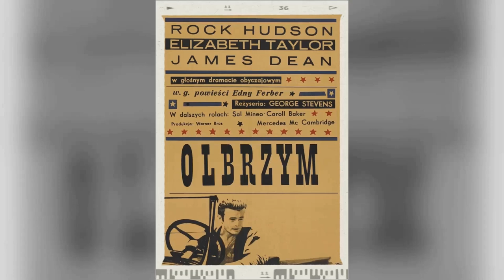Have You Avoided Land of the Giants TV Series? A Tragic Movie You Didn't Know You Were Missing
Gary Conway as Capt. Steve Burton
Don Matheson as Mark Wilson
Stefan Arngrim as Barry Lockridge
Don Marshall as Dan Erickson
Deanna Lund as Valerie Scott
Heather Young as Betty Hamilton
Kurt Kasznar as Alexander B. Fitzhugh
Kevin Hagen as Insp. Dobbs Kobick
Erik L. Nelson as SID Man
Steven Marlo as Cop
Michael Quinn as Gateman
Ted Jordan as Museum Policeman
Paul Fix as Dr. Brule
Jack Albertson as Inidu
Cliff Osmond as Grotius
Warren Stevens as Capt. Ashim
Joseph Ruskin as Carlos
Leonard Stone as Dr. Kraal
William Bramley as 1st Giant
Paul Trinka as Giant Guard #1
Sandra Giles as Dr. Greta Gault
Willard Sage as Hook
Douglas Bank as Giant Scientist
Sheila Allen as Miss Collier
Miriam Schiller as Housewife
Stewart Bradley as Police Sergeant
Marshall Stewart as Janitor
Patrick Culliton as Policeman
Martin Liverman as First Security Guard
Janos Prohaska as Bobo - Gorilla
Ivan Markota as Giant Fugitive
Glenn Corbett as Major Kagan
Percy Helton as Akman
Paul Carr as Giant Photographer
Celeste Yarnall as Marna Whelan
John Abbott as Prof. Gorak
Linden Chiles as Joe
John Napier as Convict
Anne Dore as Giant Female
John Carradine as Egor Crull
Michael Ansara as Murtrah
William Schallert as Dr. Arno
Alan Hale Jr. as O'Reilly
Nehemiah Persoff as Titus
Richard Anderson as Joe Simmons
Michael Anderson Jr. as Ben Car
Broderick Crawford as Prof. Gorn
Arthur Franz as Dr. Franzen
Guy Stockwell as Garak
Robert Colbert as Security Chief O. Bolgar